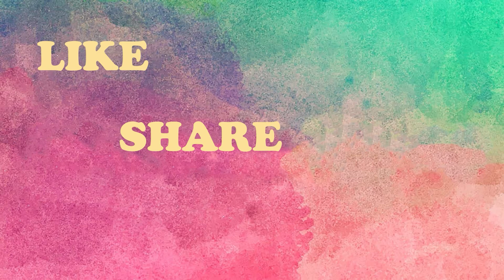pigeon incubating babies | Season 04 | Video 27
pigeon incubating babies Video 27 Season 04
Detailed & Elaborated day to day Videos
Video dt.02/01/2022 video 27 part 01 season-04 used as sp.clips Bk-09
Video timings in between 13.34pm to 13.36pm

song: Oman Groomer - The Mini Vandals